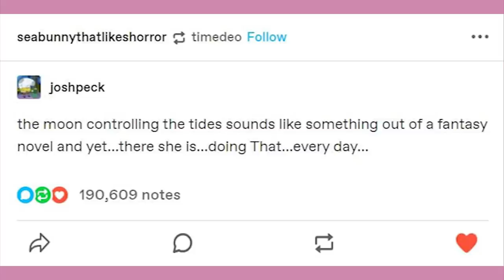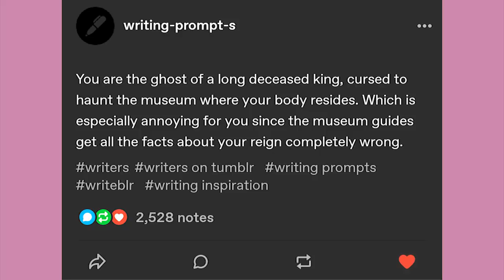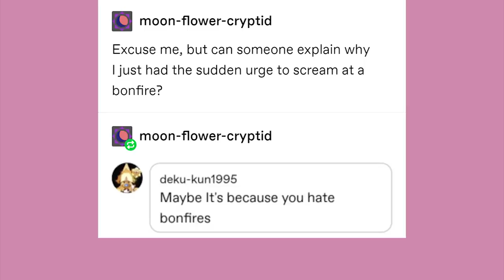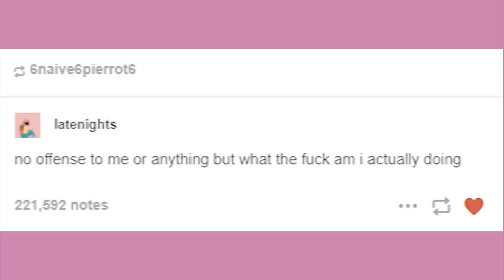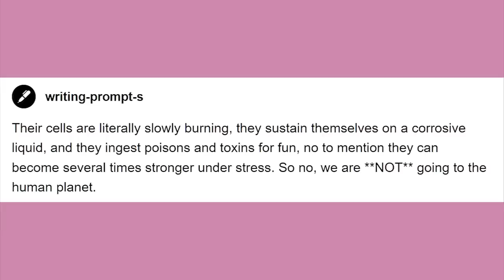The Character You Love | Late Night Tumblr Posts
EDITOR - Andy

It’s time!

Got Stuff You'd like to Send? Send it to:
P.M. Seymour